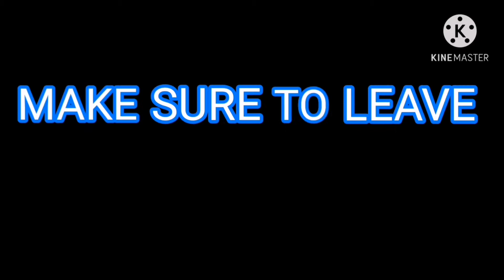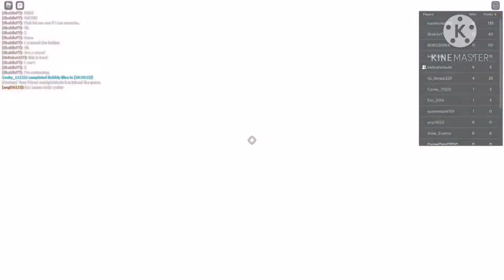I HATE THISSS!! (Roblox VOIDEL TOWERS)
Today I play a VOIDEL towers. I'm bad at this game so. Ummm this vid will not be like a professional vid.